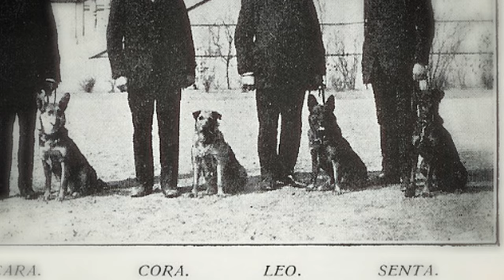Uvbergsmordet (ur Södra Dalarne TV)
Den 13 juni 1913 inträffade det hemska Uvbergsmordet strax utanför Sunnansjö. Ett mord som än idag saknar sin rätta förklaring och där mördaren aldrig kunde gripas. Vi träffar Bengt Lundgren, barnbarn till Uvbergs Lars-Erik, på den gamla släktgården där det hela ägde rum och lyssnar när han berättar mer om vad som skedde på mordkvällen och om den jakt på mördaren som följde i dess uppskakande svallvågor. Och än idag är minnet efter mordet synligt..
Foto och redigering: Johannes Graaf

Ur Södra Dalarne TV
Program 04 (augusti 2017)

För att inte missa några inslag och program!

Dela! :)